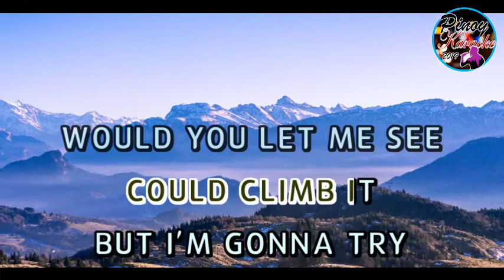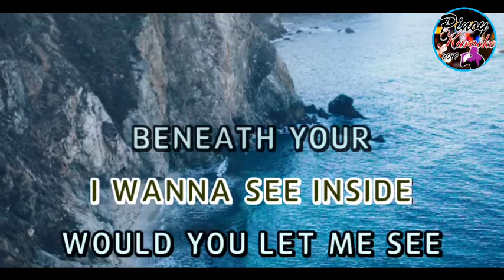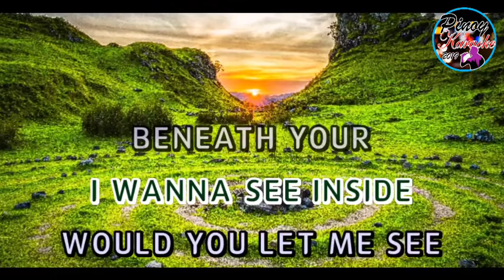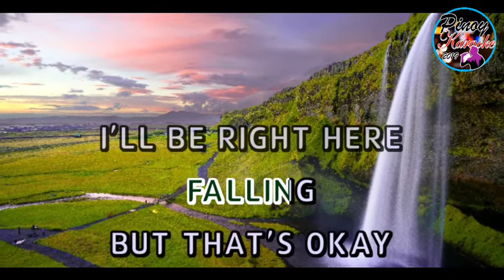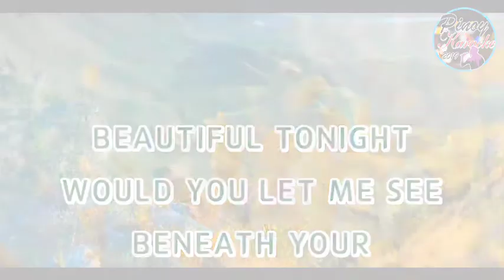Beneath Your Beautiful by Labrinth ( Karaoke : Lower Key)